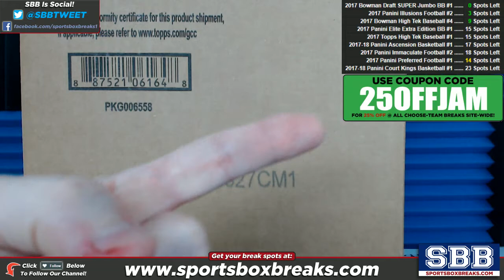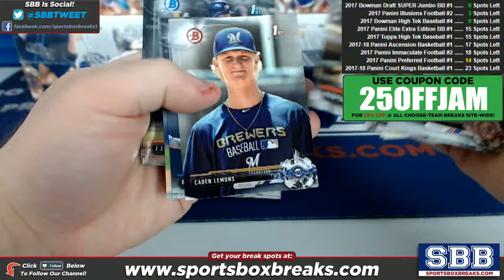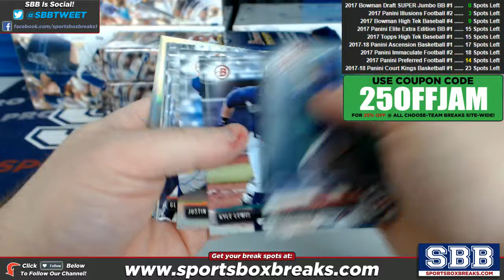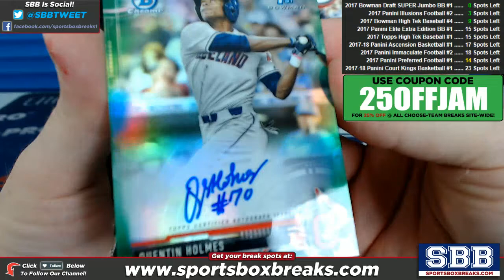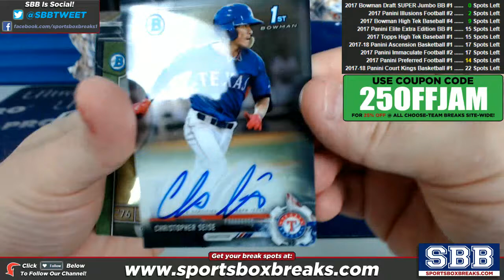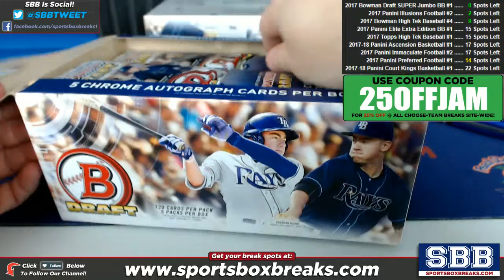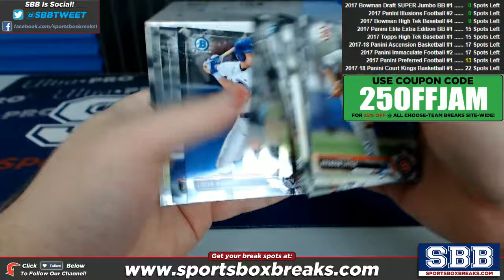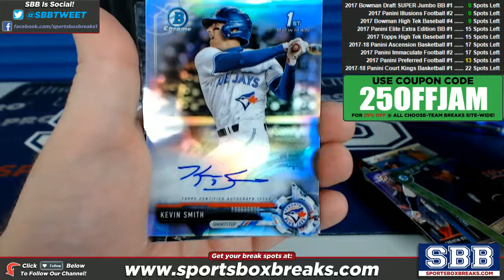2017 Bowman Draft SUPER Jumbo Baseball (Choose Team - Case Break #1)